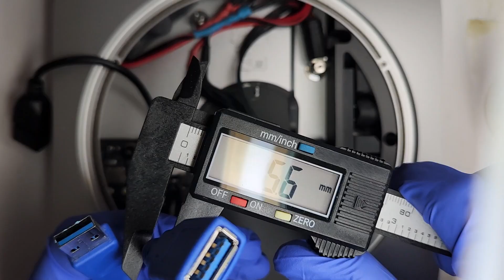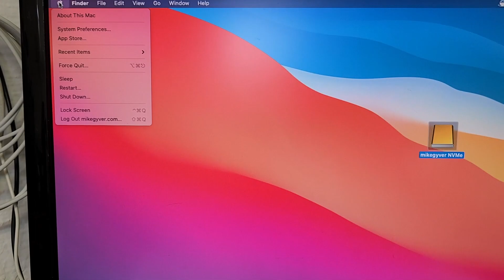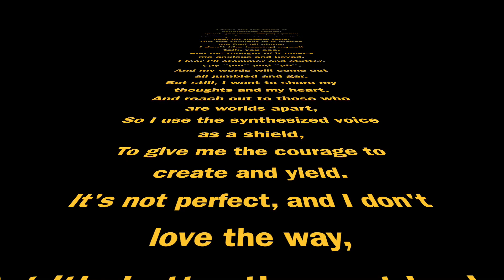Hack Apple Mac Mini M-series teardown install USB3.0 internal Expansion Storage M.2 NVMe upgrade.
Mikegyver.com DIY: Apple Mac Mini M1 teardown Hack upgrade Internal Expansion Memory, SSD, M.2 NVMe, USB port.
We've been having fun with all the room inside the new Mac Mini M1.
This time we attempted with USB 3.0.

That will encourage us to make more of these!

*We are not responsible for damages if you try this.

Got an another device that you'd like to upgrade hack? comments below.  Doesn't have to be Apple devices.  It could be anything.